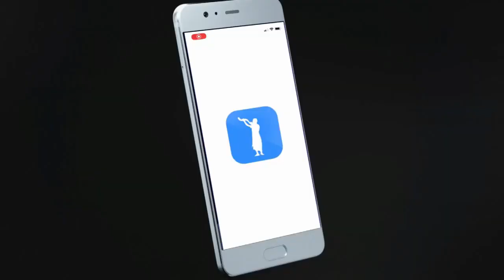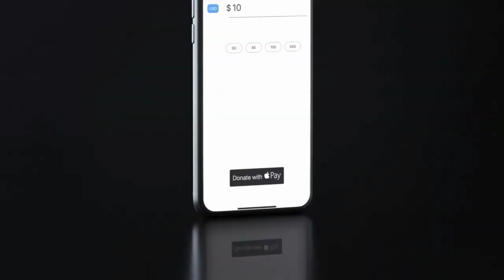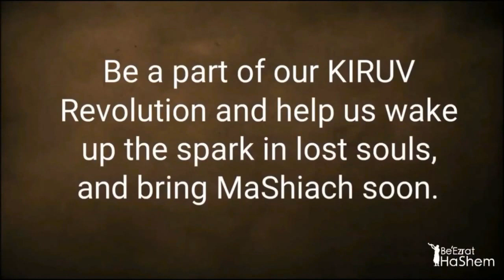Scientists Discover God By Researching The Stomach